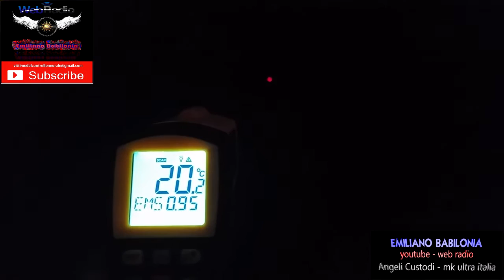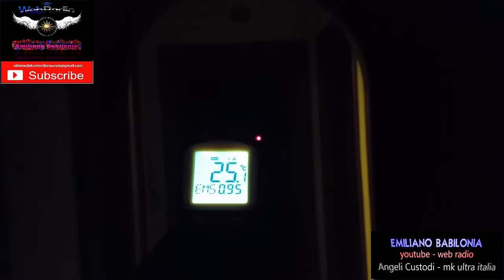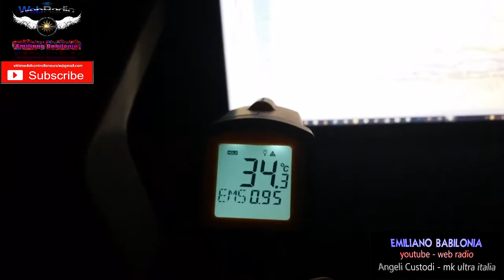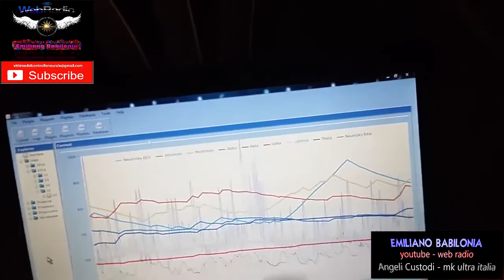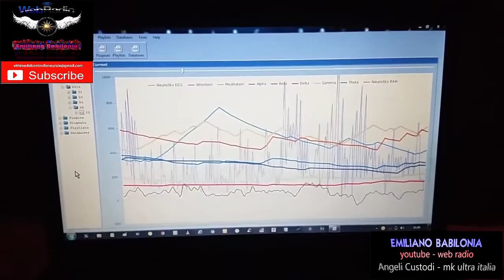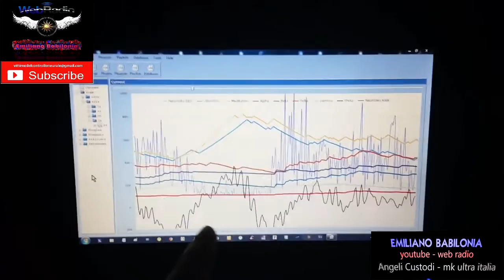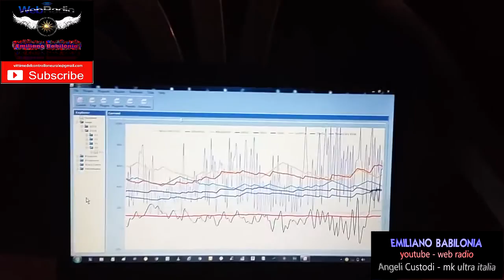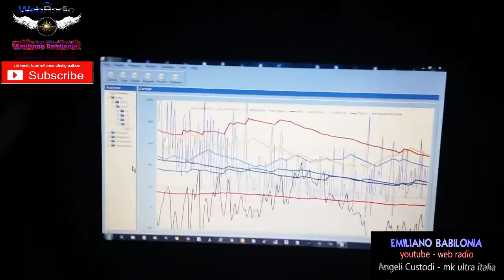analisi ambientali e neurali con termometro infrarossi e con elettroencefalografo - mk ultra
ore 02:00 di notte - analisi ambientali e neurali con termometro infrarossi e con elettroencefalografo che provano le manipolazioni delle frequenze nella nostra abitazione con radio elettromagnetismo e con microonde attraverso armi ad energia diretta satellitare - ricerche e analisi di Emiliano Babilonia cavia umana consapevole .